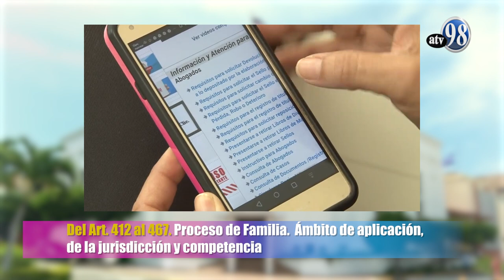TEMA: CÓDIGO DE FAMILIA (PARTE 3): PENSIÓN ALIMENTICIA, DERECHOS Y DEBERES DEL ADULTO MAYOR